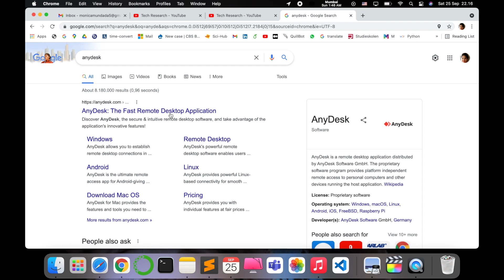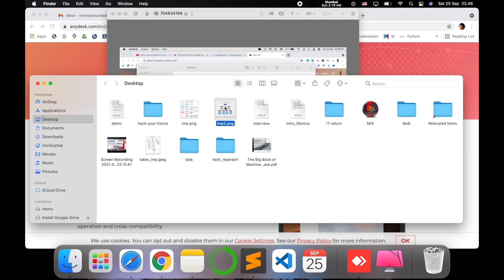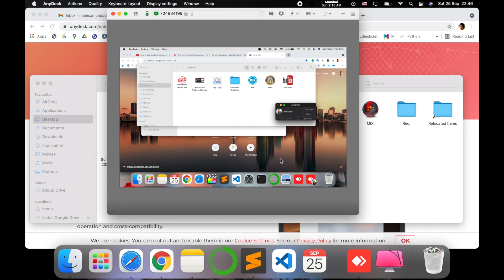How to Remotely Access Any Computer with AnyDesk – Step-by-Step Guide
In this video, we will see how to access other computer using Anydesk. This makes it easy to access other computer and also file transfer.